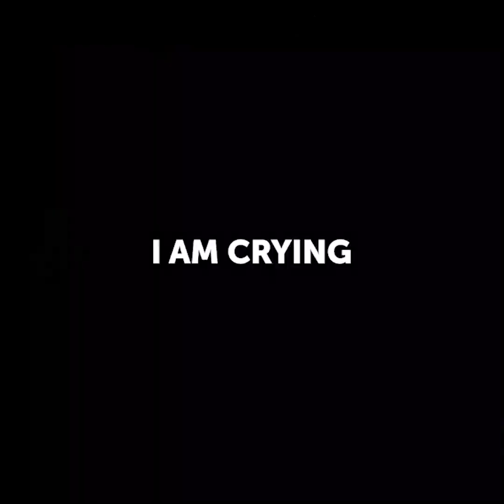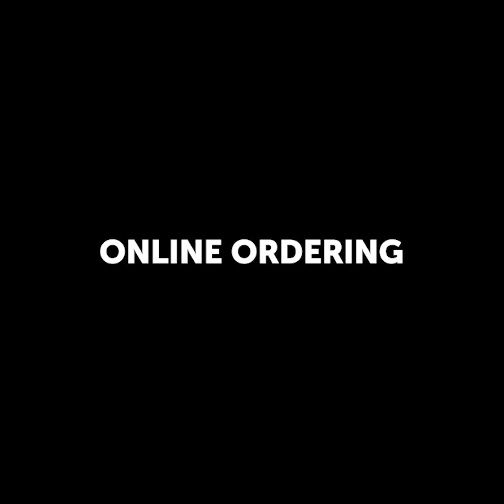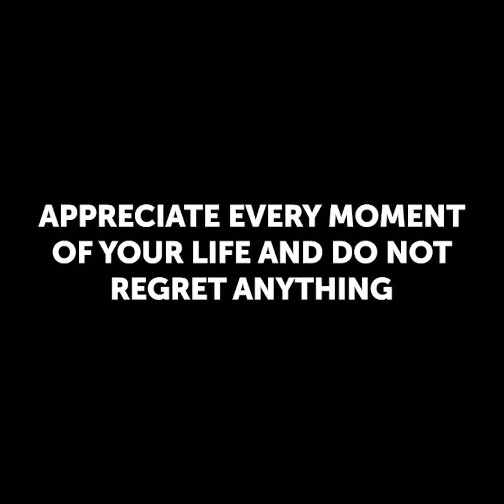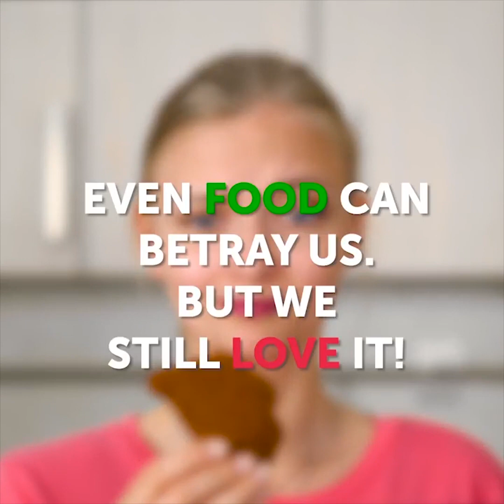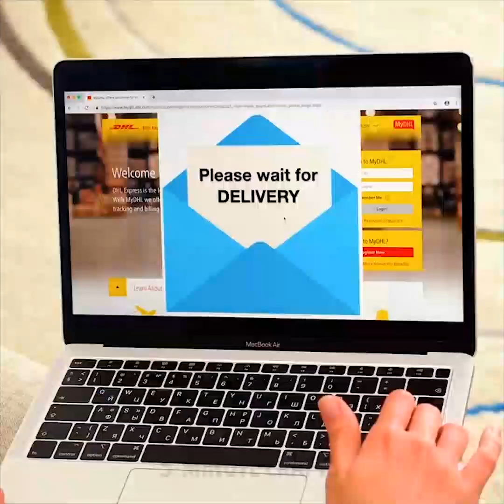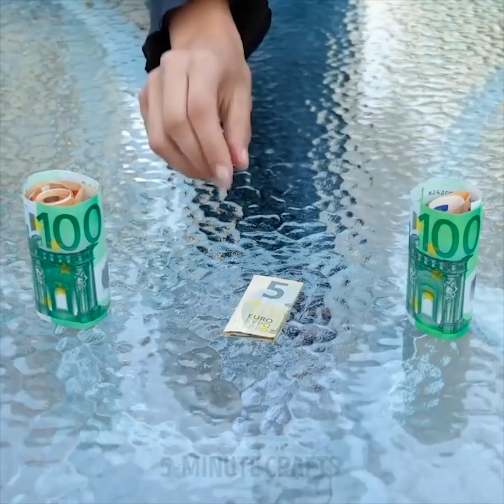PEQUEÑOS FRACASOS QUE DE SEGURO TE HAN OCURRIDO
MARCAS DE TIEMPO:

00:07 Expectativa vs. realidad

03:54 Cuando estás ENAMORADO de la comida

07:03 Qué mala suerte la mía